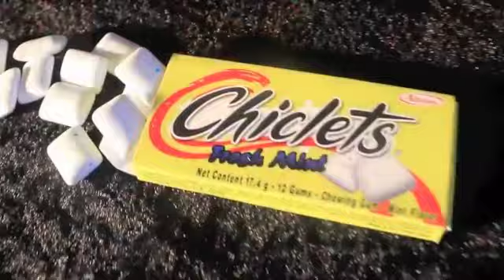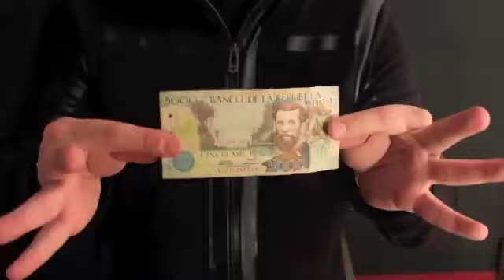Dollar to Bubble Gum (Trident) by Twister Magic - Trick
From the inventive mind of George Iglesias comes now his new creation Dollar to Bubble Gum! Inspired by his successful Dollar to Credit Card and Dollar to Credit Card 2.0, now George brings us this fresh magic trick based on a similar principle, but with a different twist!Show a dollar bill and in a... For More Details and Purchase,